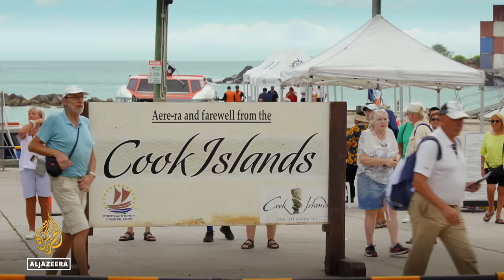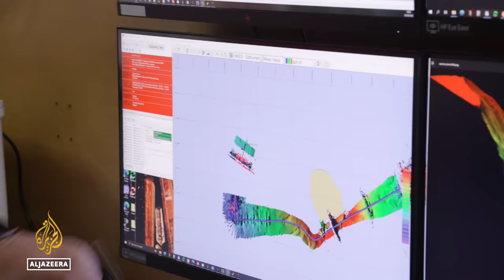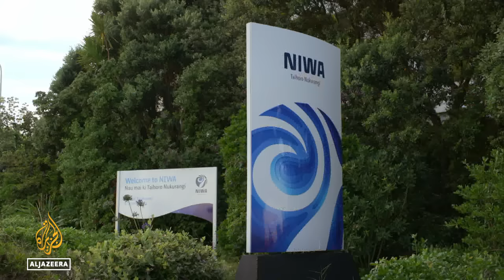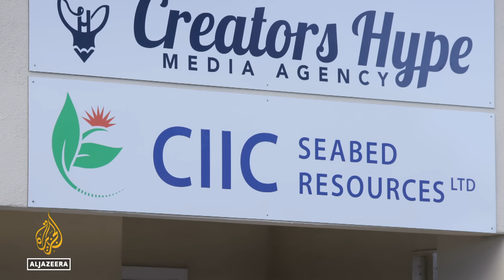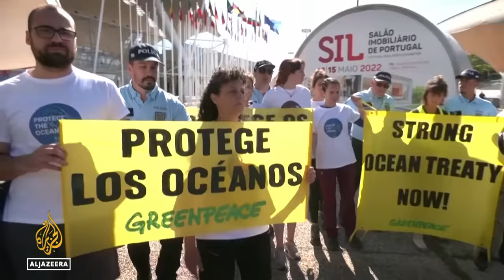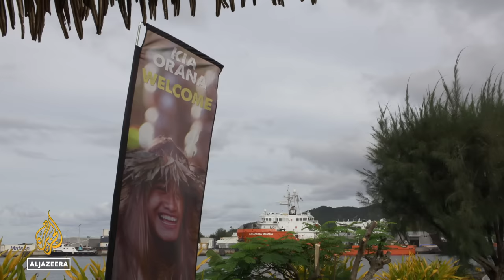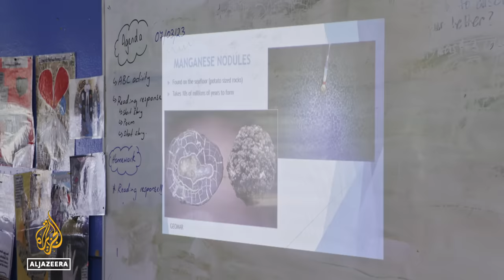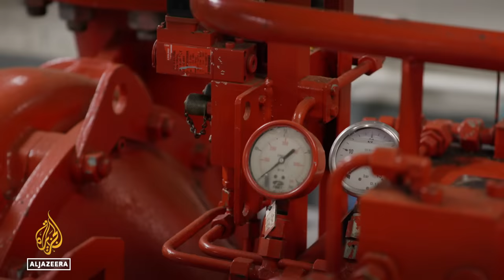To meet the booming demand for electric cars, should we start mining the world's largest ocean?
Resource companies and island nations are scouring the Pacific Ocean for vast untapped minerals.

Trillions of rocks found on the seabed contain metals that could power electric cars and green energy.

The Cook Islands government believes deep-sea mining could contribute to the fight against climate change and end the country’s economic dependence on tourism.

But environmentalists say extracting minerals from 5,000 metres (16,400 feet) beneath the ocean’s surface could be catastrophic for fragile marine ecosystems the scientific world knows little about.

With deep-sea mining likely to start in 2024, 101 East investigates how it could affect the world’s largest ocean.

This documentary was produced in collaboration with SBS Australia and supported by the Sean Dorney Grant for Pacific Journalism through the Walkley Public Fund.

CREDITS:
Correspondent:  Lucy Murray
Director and Senior Producer:  Drew Ambrose
Field Producer: Melina Etches
Cinematography: Lee Ali
Picture Editor: Andy Mees
Graphics: Keke Marc Robertson
Digital Producer: Hasham Cheema
Archive: Shella Costales
Additional Footage: NIWA, The Metals Company, International Seabed Authority and Moana Minerals
Senior Producer: Liz Gooch
Production Manager: Susanna Low
Supervising Producer: Nick Olle
Executive Producer: Sharon Roobol